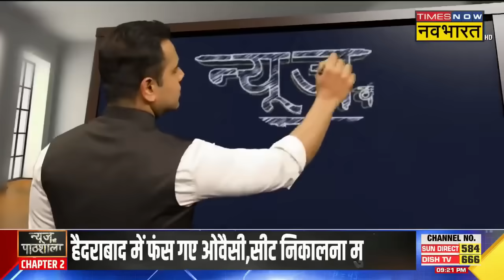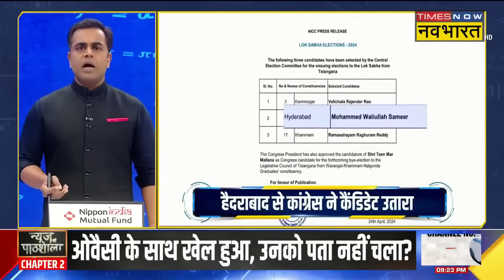News Ki Pathshala | Sushant Sinha: Hyderabad में Owaisi के साथ ऐसा क्या हुआ जिससे बढ़ गई उनकी धड़कन?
News Ki Pathshala With Sushant Sinha: Lok Sabha Election 2024 के पहले चरण का मतदान पूरा हो चुका है और दूसरे चरण का मतदान 26 अप्रैल को होगा | इस बीच Asaduddin Owaisi के ऊपर लगातार मुसलमानों को भड़काने का आरोप लग रहा है | जहां एक ओर हैदराबाद में Madhvi Latha, ओवैसी को कड़ी टक्कर देती दिख रहीं हैं | वहीं दूसरी ओर यूपी में भी AIMIM पर लोगों को भड़काने और तुष्टिकरण का आरोप लग रहा है | आज News Ki Pathshala की में हम आपको बताएंगे कि Hyderabad में Asaduddin Owaisi के साथ ऐसा क्या हुआ जिससे उनकी धड़कन बढ़ गई है |